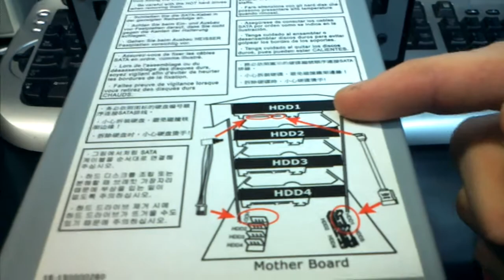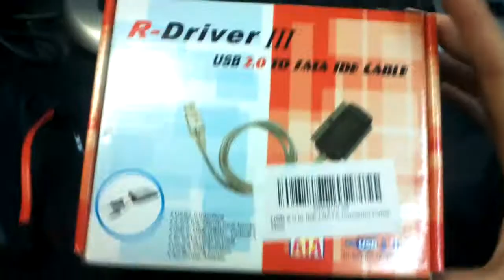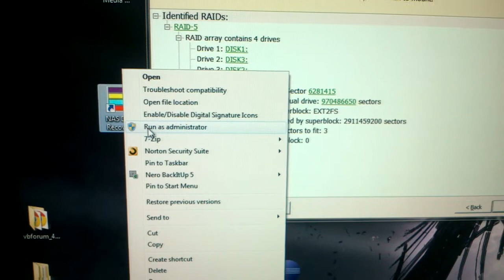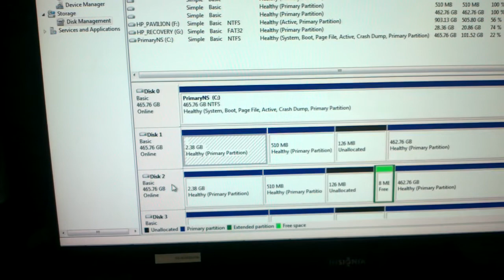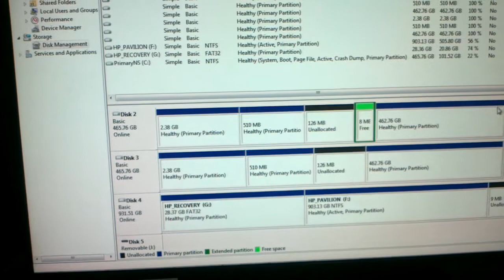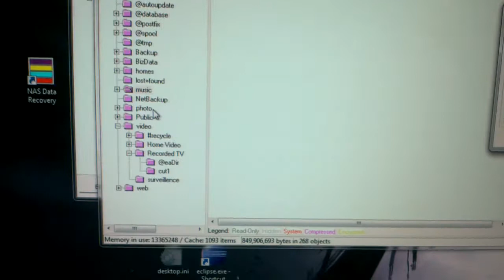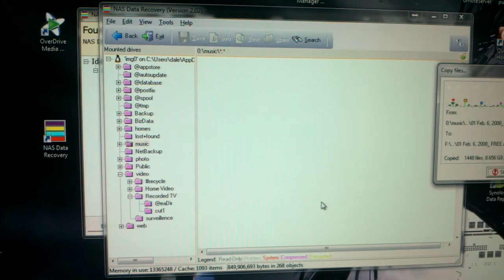Synology NAS data recovery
In this video I show you how I hooked up the drives from my Synology CS407 NAS server to recover the data from a crashed volume.  This assumes that you have a raid 5 array and have 3 functioning drives.